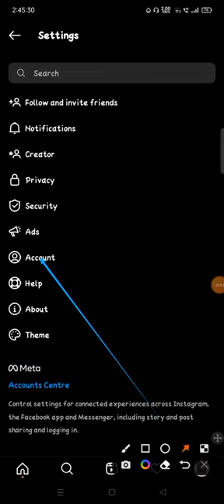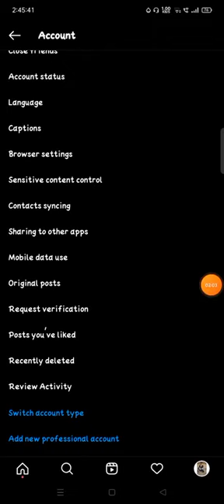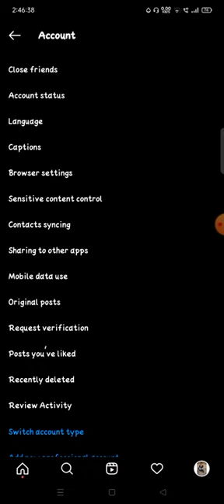Miten nähdä Purns Poista viesti ja tarinat Instagram